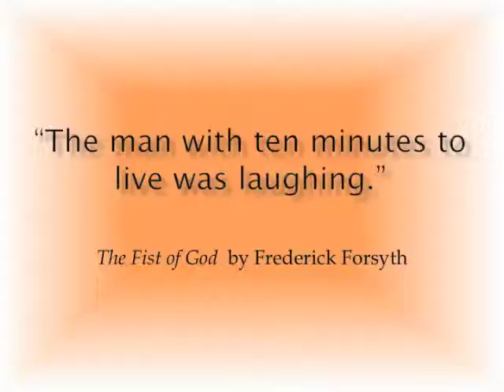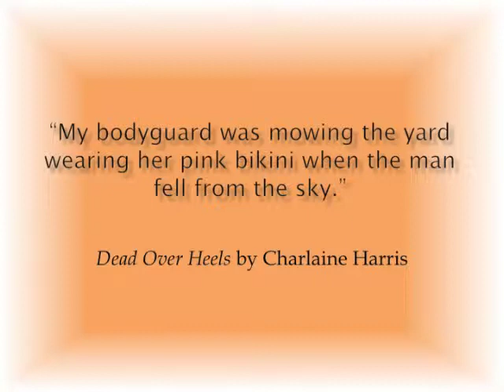Writing Lite #2 -- Beginnings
Welcome to WRITING LITE #2. I'm still talking about suspense, but this time I'm starting at the beginning. I talk about the power of that first line, how to approach it, and give you some of my all-time favorite examples. It is a little longer than I anticipated (at three and a half minutes) but hang in there. And, as always, let me know what you think.